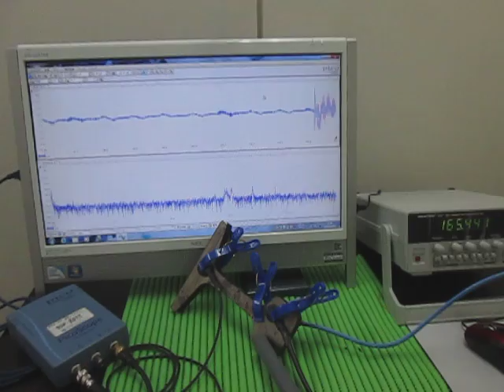超音波‹応用›実験 Supersonic wave experiment